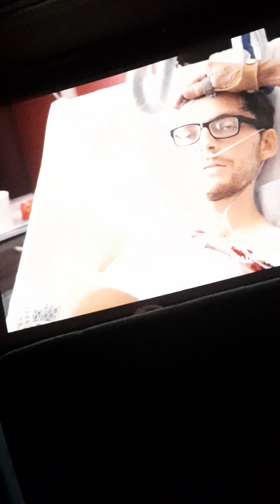philipp mickenbecker film